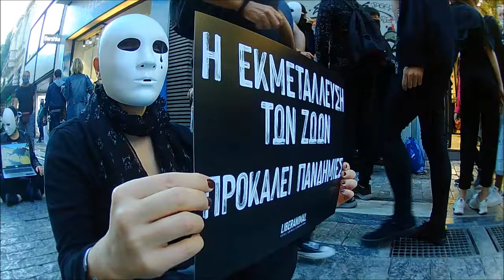Liber Animals Διαμαρτυρία Ερμού